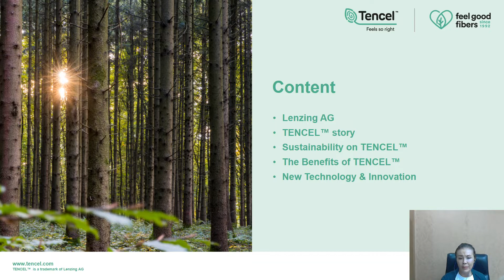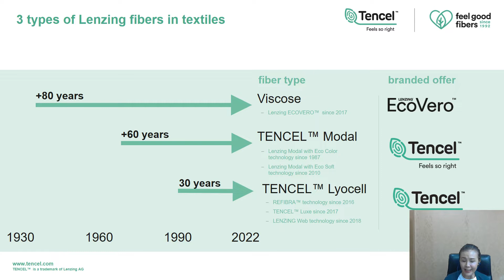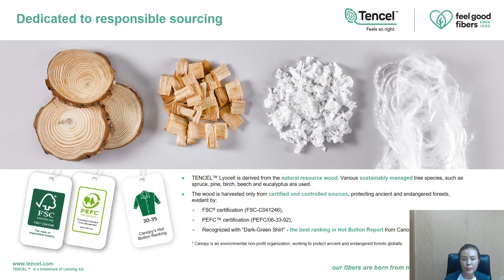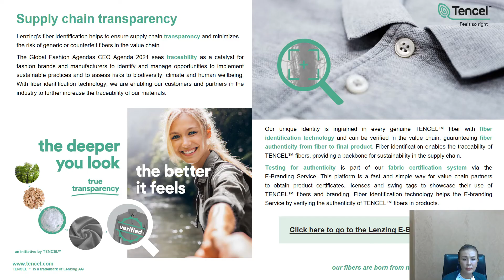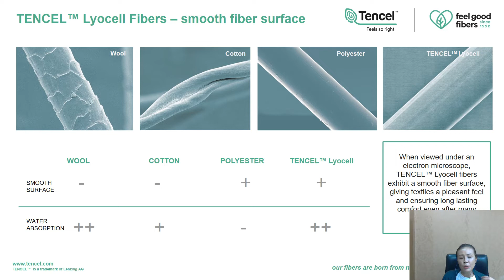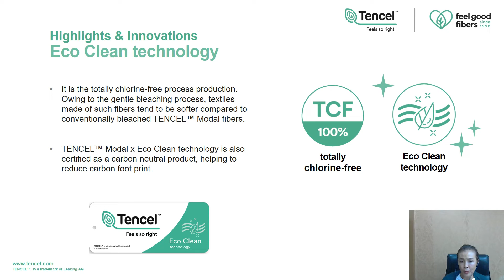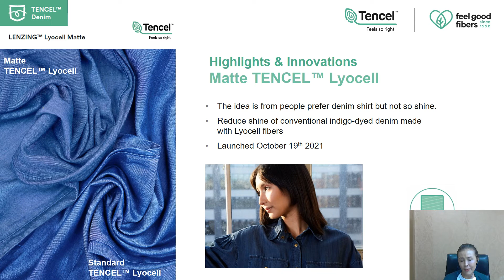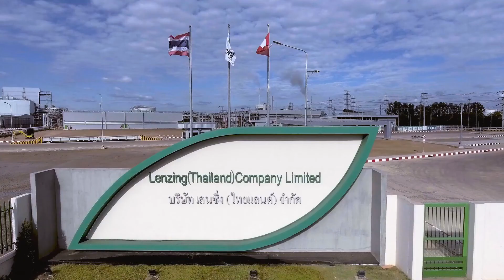Turn Climate Commitment Into Action Everlight (TC)